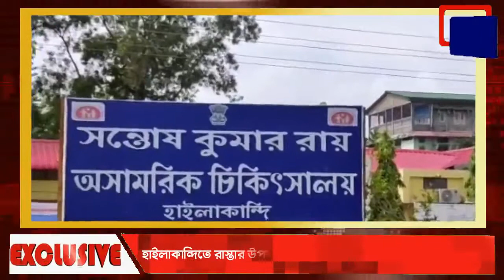Abandoned used PPE Kit | recovered | Hailakandi | Assam | Eastern News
★ হাইলাকান্দিতে পরিত্যক্ত অবস্থায় উদ্ধার ব্যবহৃত পিপিই কিট!